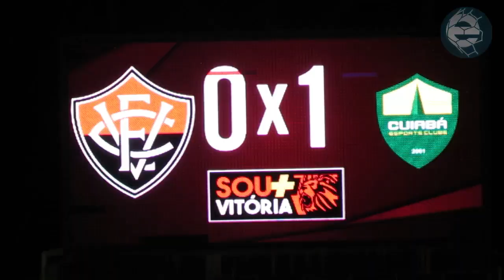Vitória 0 X 1 Cuiabá. Gol de Anderson Conceição (9/7/2019)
Com um gol de Anderson Conceição, o Cuiabá saiu na frente do Vitória na noite deste terça (9), pela 9ª rodada da Série B do Campeonato Brasileiro 2019.